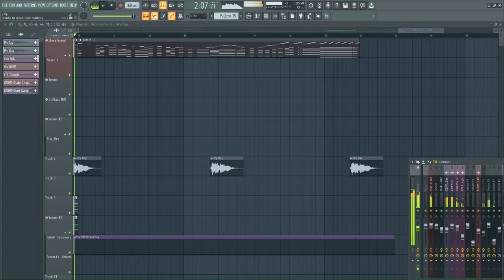"All My Fellas" Type Beat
Huge inspiration from @frizkmusic , thank you for making such a banger of a song!!!